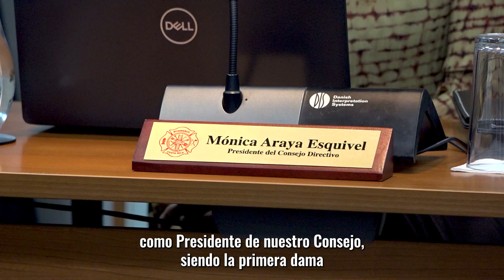Visita de la señora Mónica Araya Esquivel a Oficinas Centrales del Cuerpo de Bomberos